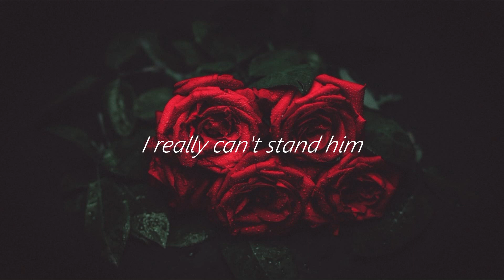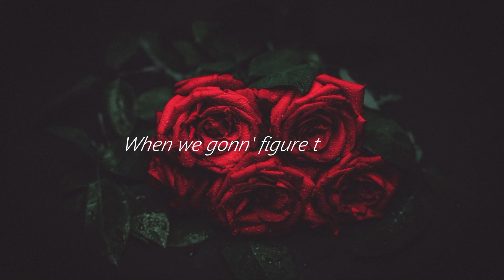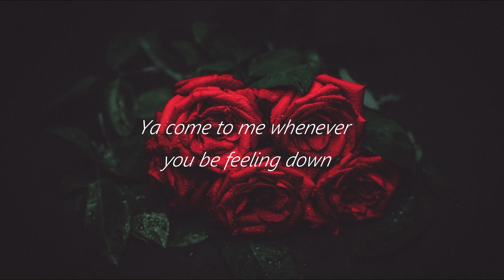Wolfi - Tears on my Shoulders (Lyrics)